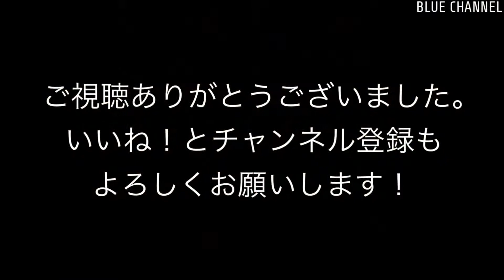【貨物】2021/11/13 高島線 石油輸送 9-11時(Takashima line. Oil transport. 9-11 o'clock. 4K)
撮影日：2021/11/13
列車番号, 列車情報：
- 5681レ EH200-18 + コキ1B + タキ2B
- 3093レ EF210-152 + タキ16B
- 1153レ EF210-301 + コキ17B
- 8760レ EH200-901 単機
- 86レ EH200-17 + タキ9B

撮影情報：高島線。石油輸送。9-11時。4K撮影。

Recording date : Nov 13, 2021.
- 5681, EH200-18 + KOKI 1B + TAKI 2B
- 3093, EF210-152 + TAKI 16B
- 1153, EF210-301 + KOKI 17B
- 8760, EH200-901 single
- 86, EH200-17 + TAKI 9B

Recorded information : Takashima Line. Oil transport. 9-11 o'clock.